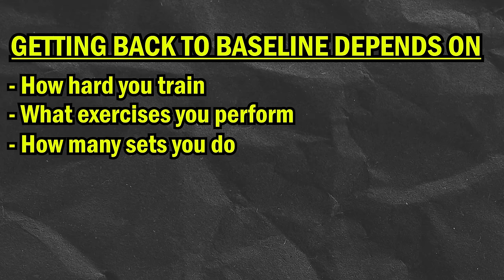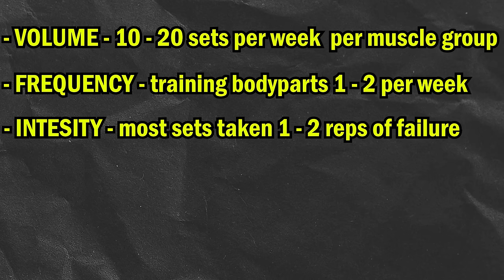You NEED To Understand This if You Want To Build Muscle!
All of my programs can be found below!

* Bodybuilding Diet eBook and Audiobook*